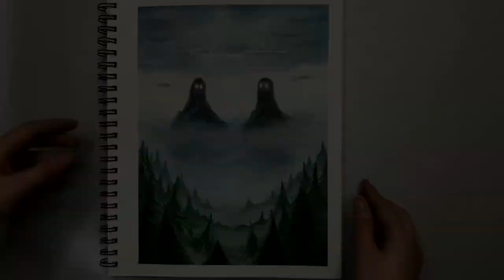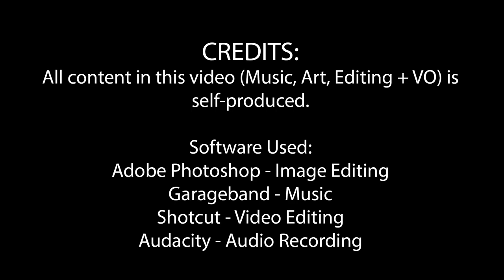ZODIAC Series - GEMINI Speedpaint Montage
Thanks again for watching! My next video for the Cancer sign will be up next Wednesday!

I'm planning an elemental Zodiac inspired series, so that I can practice painting effects and particles I haven't tried before, and because I hope it will be exciting for you, to see your sign painted!

Please check out the links below to see the final copies of my work!

Materials:

Watercolor: Mjello Mission Gold Watercolors 24 pc set
Gouache: Himi Miya Jelly Gouache Set 18 pc set
Pens: Sakura Pigma Micron and White Gelly Roll pens
Paper: Canson Montval Artist Watercolor Sketchbook 9x12 in